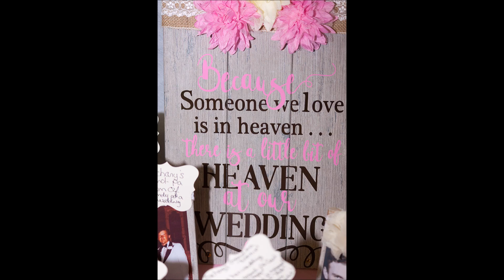Reception Photos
Here are the photos that I took during the reception. I put them into a slideshow.